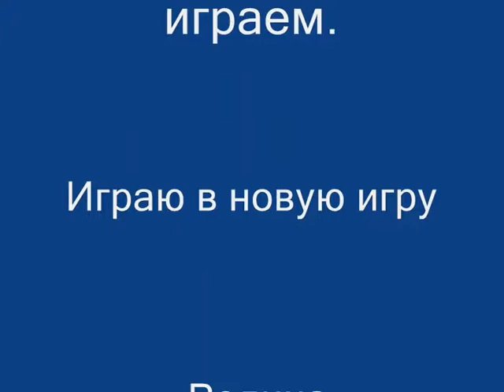Родина зовет играем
Играю в новую игру - Родина.
Очень интересно!
Приглашаю, будет весело!